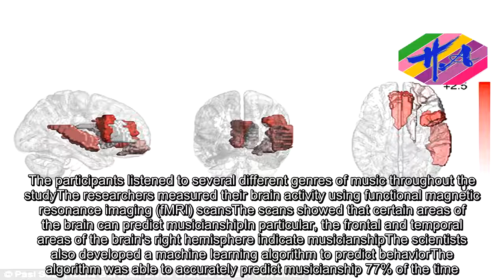News Techcology - COULD YOUR BRAIN PREDICT WHETHER OR NOT YOU'RE A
Scientists at Finland's Aarhus University conducted a study of 18 musicians and 18 non-musicians.The participants listened to several different genres of music throughout the studyThe researchers measured their brain activity using functional magnetic resonance imaging (fMRI) scansThe scans showed that certain areas of the brain can predict musicianshipIn particular, the frontal and temporal areas of the brain's right hemisphere indicate musicianshipThe scientists also developed a machine learning algorithm to predict behaviorThe algorithm was able to accurately predict musicianship 77% of the time
Source: